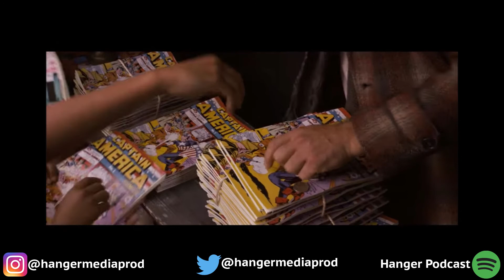The Hanger and The Hanger Hanger - Episodio 5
*Hubo un problema con el micrófono del Benja, les pedimos las disculpas pertinentes*

Benja y Martín están de vuelta para conversar de sus momentos favoritos del capítulo de esta semana de The Falcon and The Winter Soldier y PASARON DEMASIADAS COSAS!

Referencias, explicaciones, teorías y risas en este capítulo de The Hanger and the Hanger Hanger

PD: Escuchen hasta el final para una sorpresa especial

Recuerda seguirnos en Instagram y Twitter como @hangermediaprod y en YouTube como Hanger Media

Canción de intro/outro: lukrembo - balloon